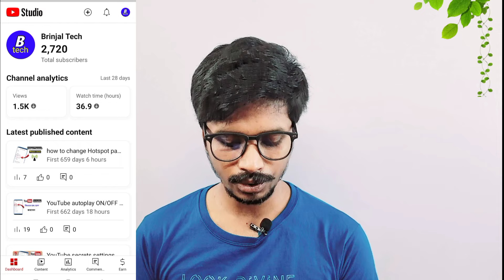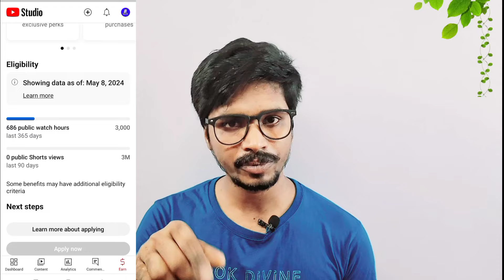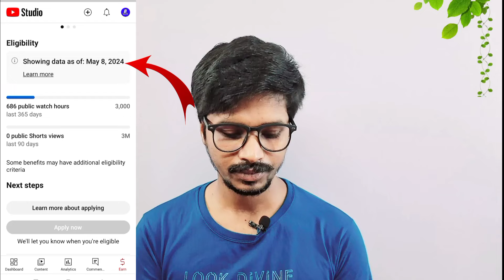YouTube 2 MONETIZATION Update 2024 | technical tech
আপনি যদি নতুন ইউটিউবার হয়ে থাকেন বা আপনার চ্যানেল যদি কিছুদিন আগে মনিটাইজেশ হয়ে থাকে সেক্ষেত্রে ইউটিউবে তরফ থেকে নতুন দুটো বড় আপডেট দিয়েছে এই আপডেট এর মাধ্যমে জানানো হয়েছে কোন কোন কাজ করলে বা কি কি ভুল করলেন তার চ্যানেলটি মনিটাইজেশন হবে না বা যাদের চ্যানেল মনিটাইজেশন হয়ে গেছে তাদের চ্যানেল মনিটাইজেশন বন্ধ হয়ে যেতে পারে ।

Hello friends, welcome to the "Technical tech" youtube channel and congratulations and lots of love for staying connected to my channel. Friends, in this channel I discuss various important secret settings of mobile, important settings of different Android app and its function, some important code of mobile and also some important information of YouTube which is very important for every one of us

Video upload time-- daily evening 6 p.m.